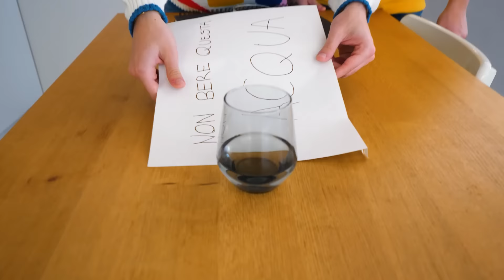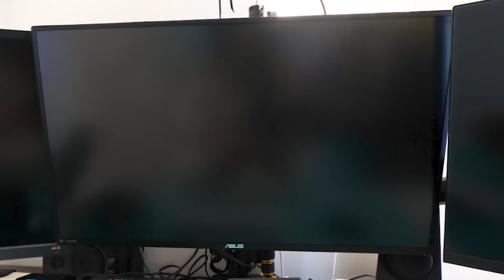NINNA E DANI MERCOLEDÌ HANNO IL VIRUS VOMITANO E HANNO MAL DI PANCIA!🤮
Ninna e Dani Mercoledì hanno il virus, vomitano e hanno il mal di pancia! Ninna e Dani Mercoledì si sentono male con il mal di pancia nel nuovo video di Ninna e Matti con i nostri amici @DanieRobbi !
🧩 Ordina su Amazon i nuovi giochi di Ninna e Matti